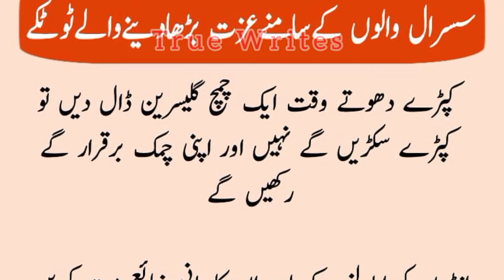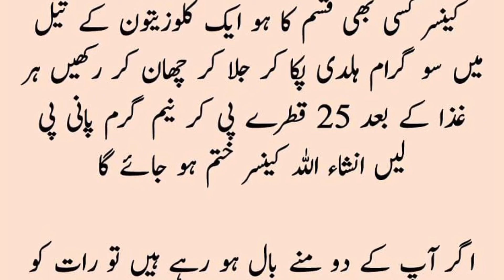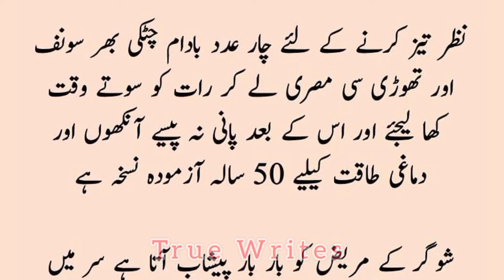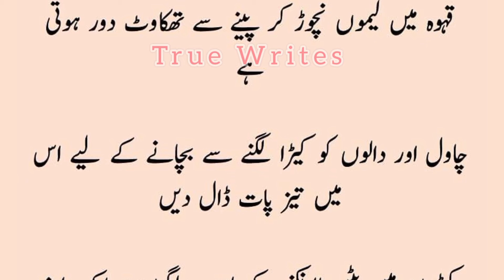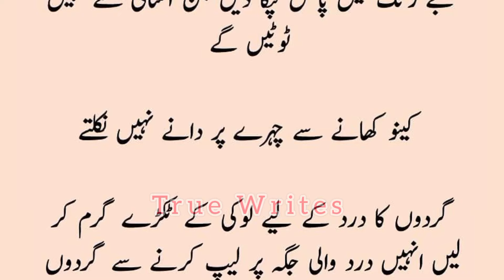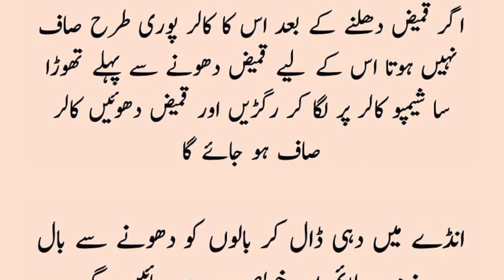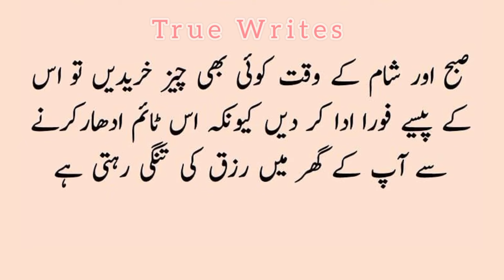Susral Walon Ke Samne Izzat Barha Dene Wale Totkay 😍 | True Writes